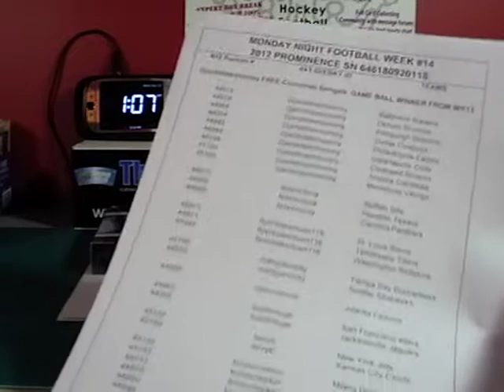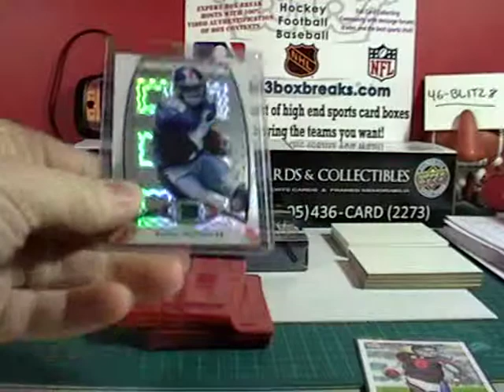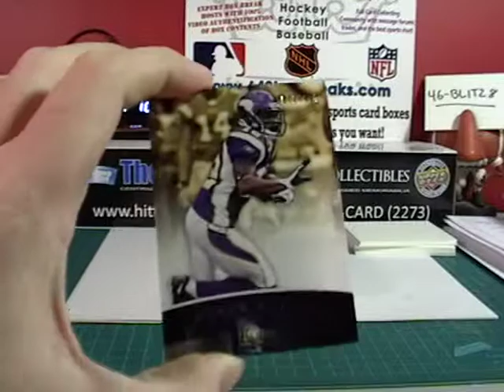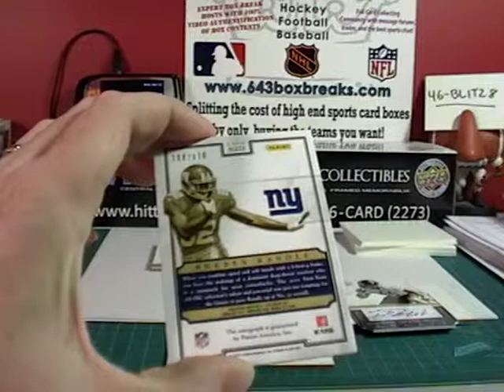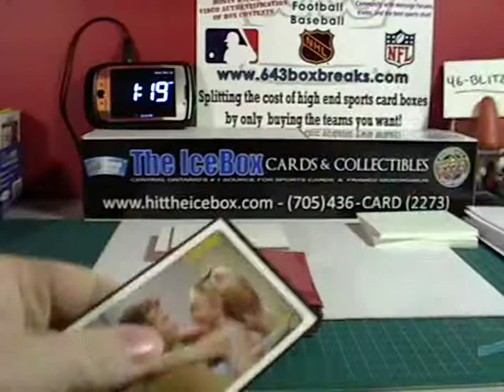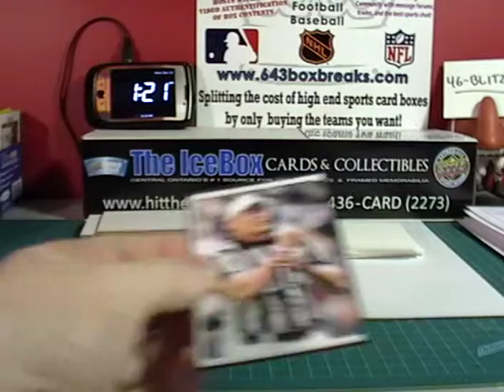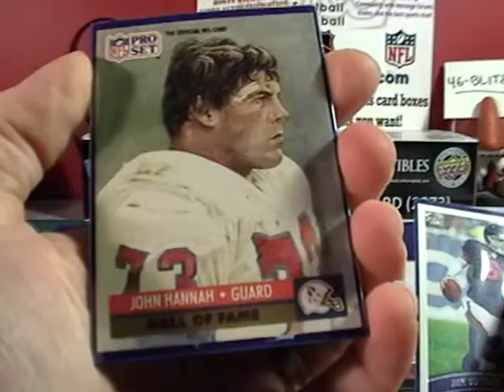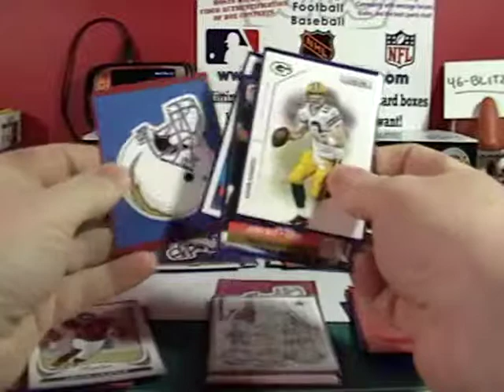MNF #14 2012 PROMINENCE SN 118 BREAK AND BONUS 643boxbreaks.com